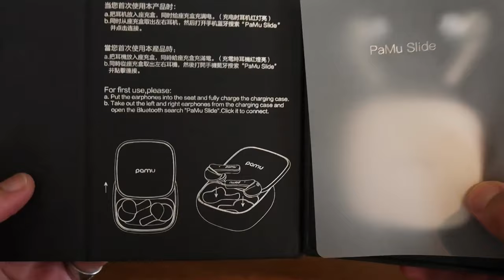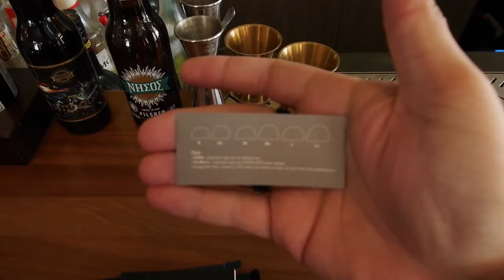Ακουστικά και Ασύρματος Φορτιστής σε 1 !! PaMu Slide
📬 Αν θέλετε να στείλετε τα δικά σας Fanmail η Διευθυνσή μου είναι:

Κωνσταντίνος Σάλιακας
Ατσική Λήμνου
Λήμνος

Τ.Κ. 81401

• Track Info:

Title: Mind your Time
Artist: Me So
Genre: Jazz & Blues
Mood: Funky